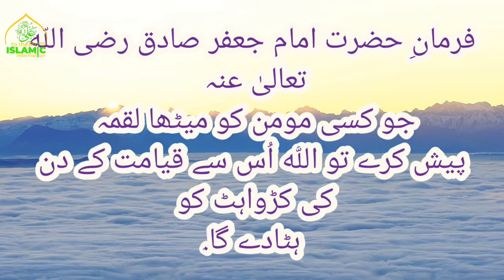Heart Touching And Amazing Urdu Quotes Collection Hazrat Ali R.A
 AS’SALAM-U-ALAIKUM

 “TO_THE_POINT_ISLAMIC_INFORMATION”